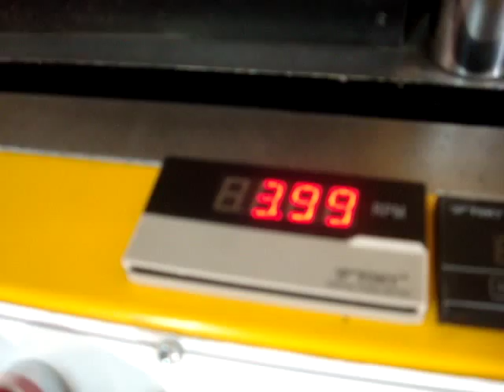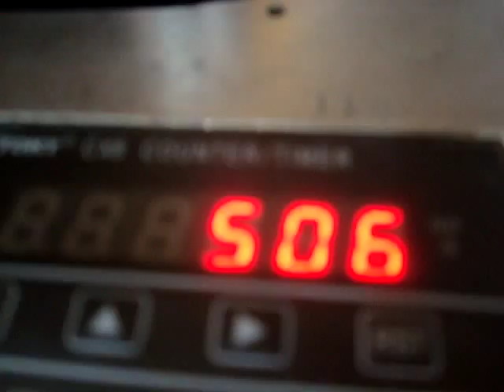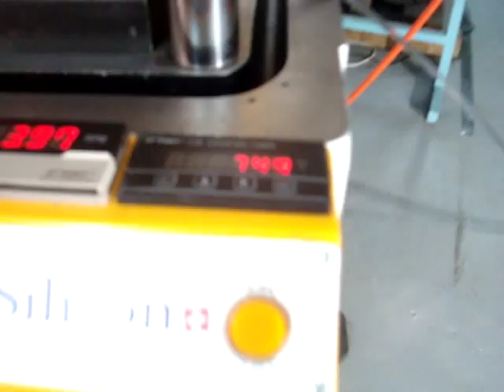Silicon STA high speed punching band saw blades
Silicon STA high speed punching band saw blades complete line for sale. High speed machine with 500 strokes / teeth per minute or 8 teeth per second fully automatic production. Punching power 10 tons. Complete machine with coiler and uncoiler CNC control , fully synchronized stand alone operational